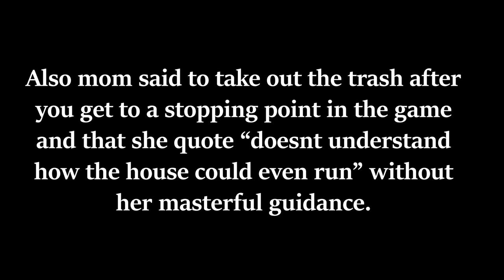GMOD: louis zamperini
an old video project i made for school about an olympic runner who survived 48 days stranded at sea followed up by a japanese POW camp